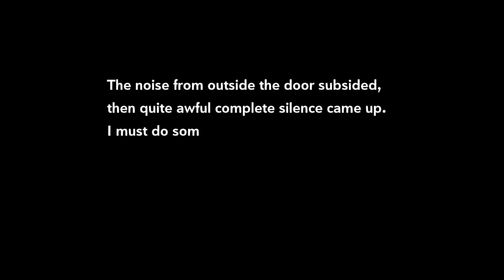좀비와의 사투! 본격 방탈출 서바이벌 게임, 헤븐더스트 한글화 출시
바이오해저드의 게임성을 계승한, 좀비 서바이벌 게임을 추천드립니다.
조마조마 마음 졸이며, 단서를 찾고 퍼즐을 풀어가는 재미!
스토브 인디에서 독점 한글화 버전으로 만나보세요.